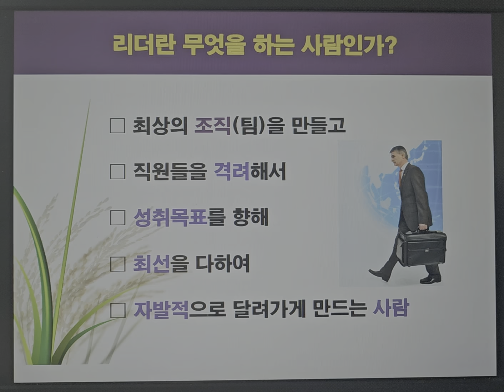리더란 무엇을 하는 사람인가?(3편)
@ 리더란 무엇을 하는 사람인가?
최상의 조직(팀)을 만들고,직원들을 격려해서,최선을 다해,
조직 구성원들이 자발적으로 성취목표를 향하여,달려가게 만드는 사람